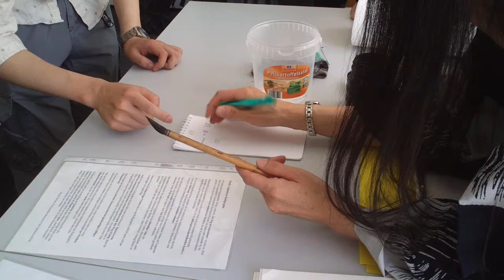NipponCon Kalligraphie Workshop 2 翼を広げて ニッポンコン ブレーメン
Shodo-Japanische Kalligraphie Workshop bei NipponCon Bremen 2014
Bericht über NipponCon und Kalligraphie Workshop ist gerade heute Abend bei Buten & Binnen vom Radio Bremen zu sehen !